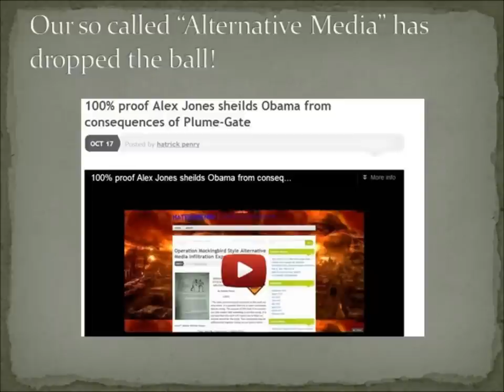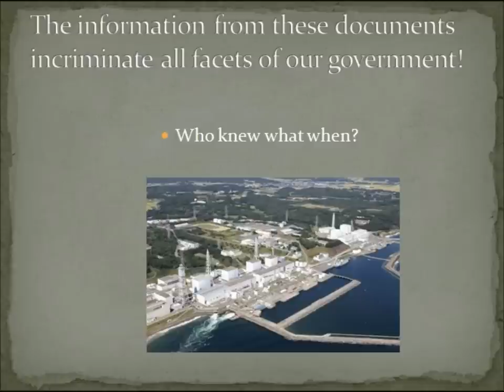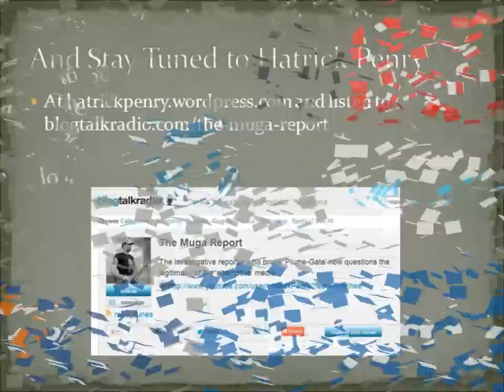Fukushima Plume-Gate IS Bigger than 9-11 (mirror)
Published on Oct 19, 2012 by dkbarnhill

Published on Oct 19, 2012 by 2012Truthers
Truthers We Need Your Help!!

Our so called "Alternative Media" has dropped the ball. We need help exposing what is in the NRC FOIA documents regarding what happened with the Fukushima, Japan Nuclear event.

The plume that drifted over the United States has been responsible for over 40,000 American deaths... We were lied to about the radiation doses that we received! Please help to expose these people!